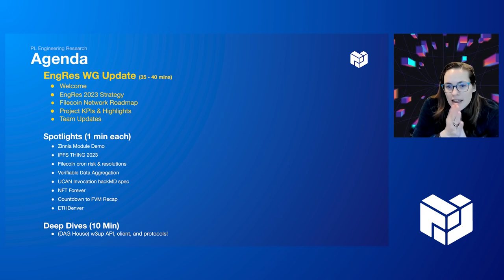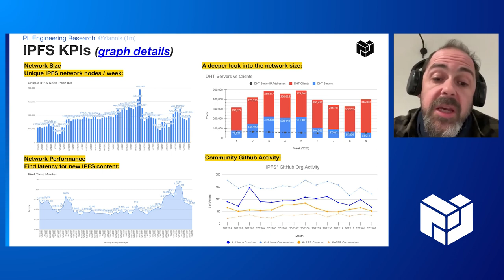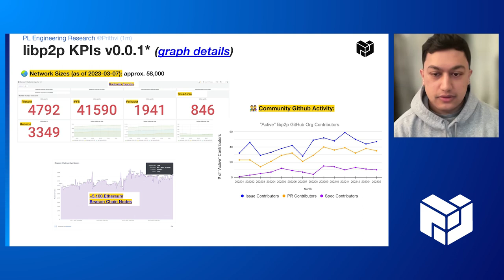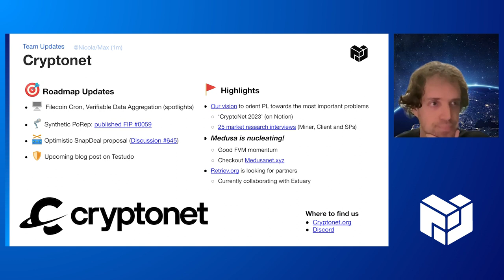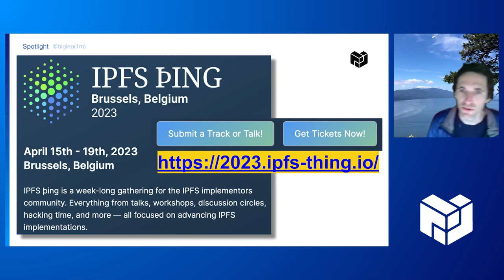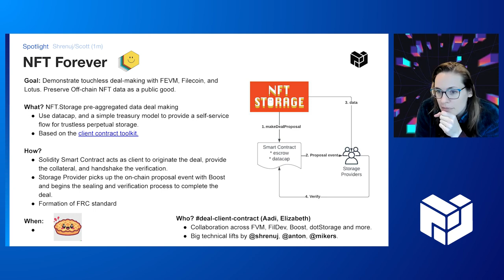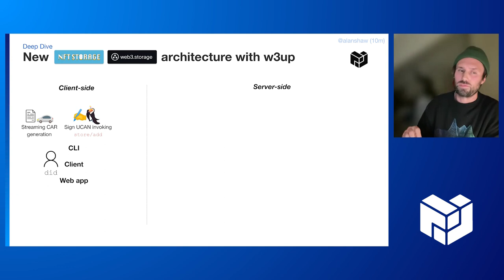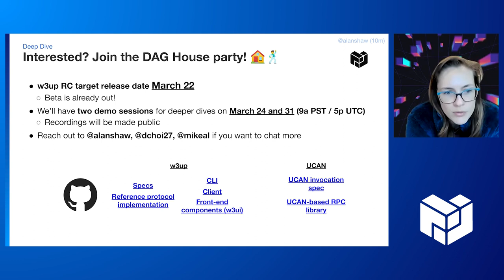PL EngRes All Hands: March 2023 (IPFS, Filecoin, libp2p + IPLD)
View the EngRes All Hands slides

*Agenda*

00:03 - Welcome (momack)

08:10 - Project KPIs & Highlights
08:11 - IPFS KPI’s (Yiannis)
11:51 - IPFS Protocol /Implementation Highlights (Gus)
14:15 - IP Developer Experience (galargh)
15:50 - libp2p KPI’s (Prithvi)
17:20 - libp2p Highlights (Prithvi)
19:20 - Filecoin (jennijuju)

Team Updates
21:43 - Bedrock - David Dryjanski
23:10 - Retrieval Markets - Patrick Woodhead
25:33 - CryptoNet - Max Picone
28:12 - Bifrost - Cameron Wood

31:13 Spotlights
31:20 - Measure Performance of your p2p Network using Filecoin Station & Zinnia (Miro)
32:38 - IPFS Thing 2023
34:30 - Filecoin Cron Risk and Resolutions (ANorth)
37:01 -  FRC-0058 Verifiable Data Aggregation (Kubuxu)
39:47 -  UCAN Invocation Spec (irakli)
41:08 -  NFT Forever (Scott)
43:48 - Countdown to FVM Recap
45:31 - ETHDenver

47:00 Deep Dives
DAG House w3ep API, client, and protocols!